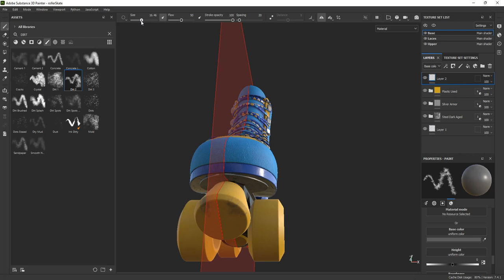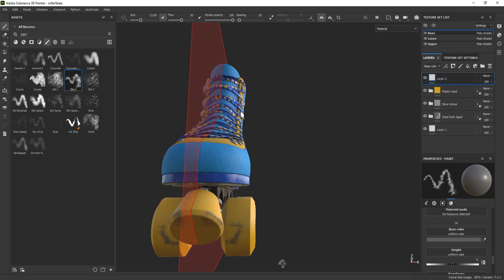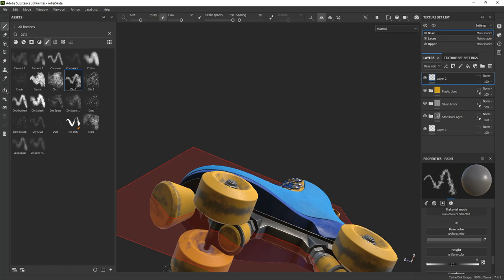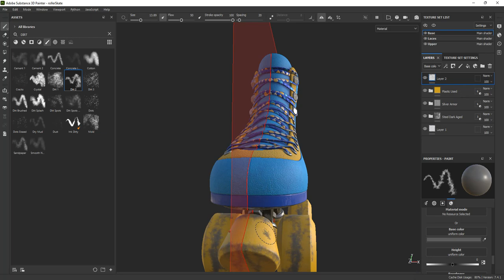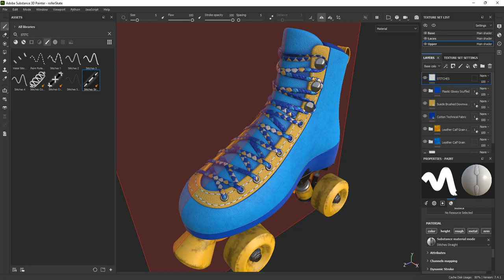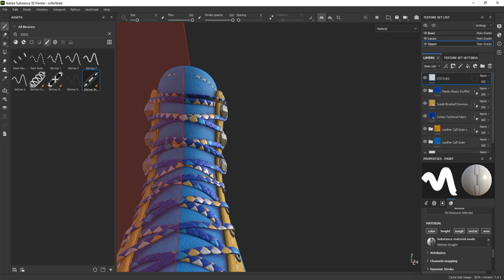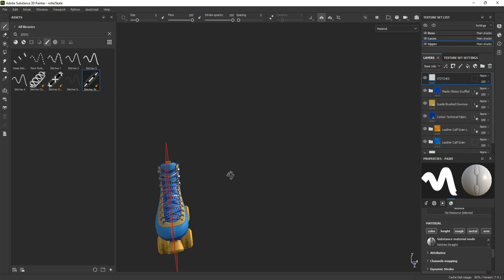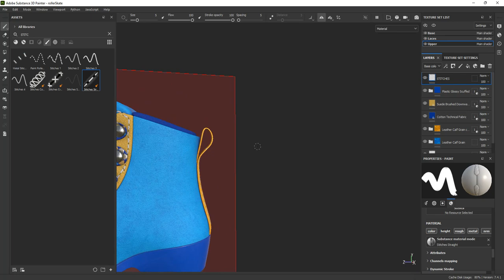Begginner Substance 3D Painter : Creating a Project, Materials & Masking. Part 2..